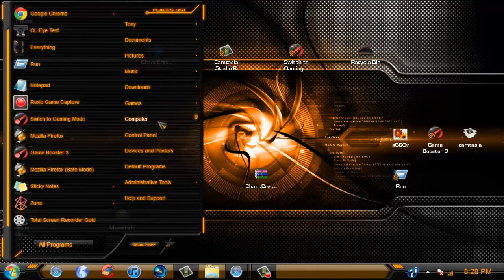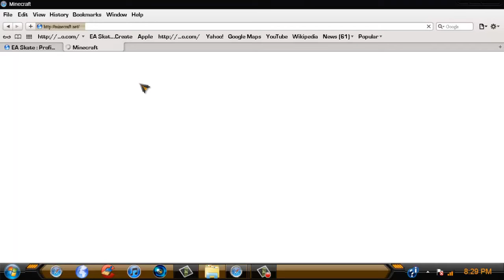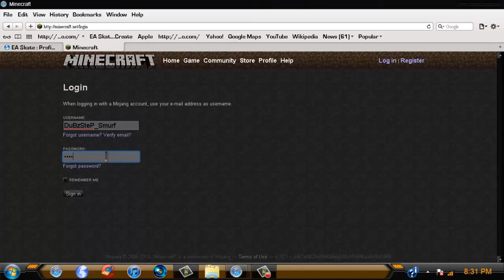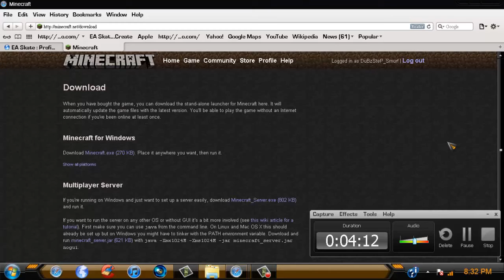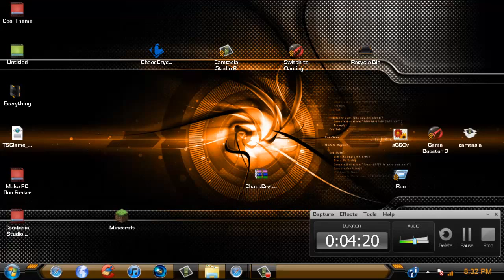How To Get Minecraft (Single Player Only) For Free